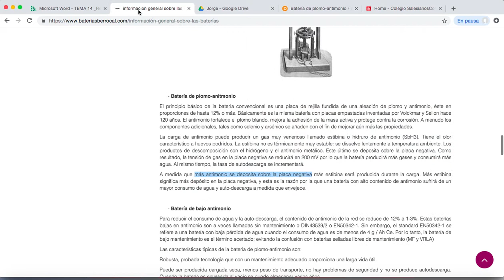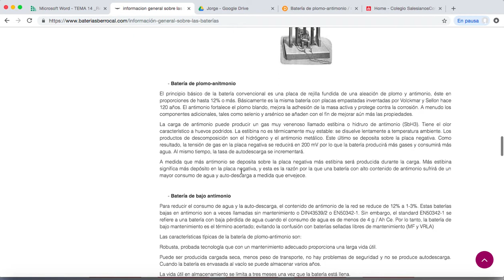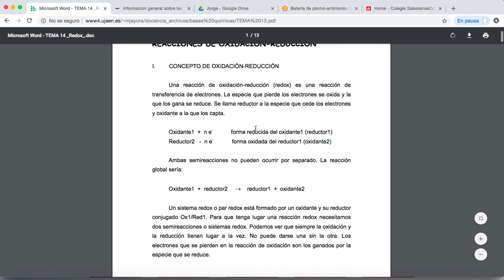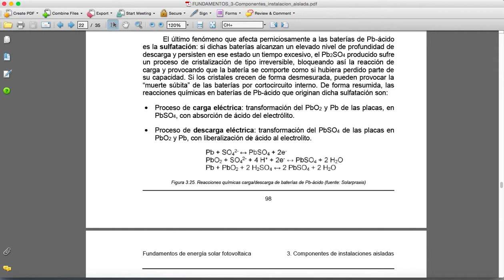Reacciones químicas en baterías fotovoltaicas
En este vídeo, nuestro alumno Carlos Gómez de 1º curso de Eficiencia energética y energía solar térmica de Salesianos Carabanchel, desea potenciar el conocimiento relacionado con las reacciones electroquímicas  REDOX (oxidación-reducción) que tienen lugar en las baterías de Pb-Sb (plomo-antimonio) y el proceso de carga-descarga con el necesario trasiego de electrones. En añadidura, Carlos nos recomienda que la profundidad de descarga de estas baterías no supere ciertos umbrales de cara a prolongar su vida, así como a optimizar el proceso de carga-descarga para minorar al máximo la producción de gas estibina, que acelera una no deseable autodescarga. Esperamos que el vídeo os pueda ser de utilidad. Un fuerte abrazo.